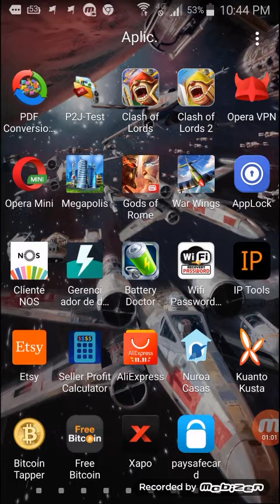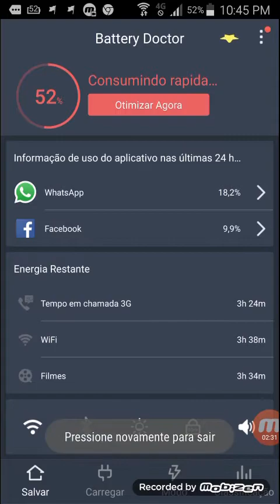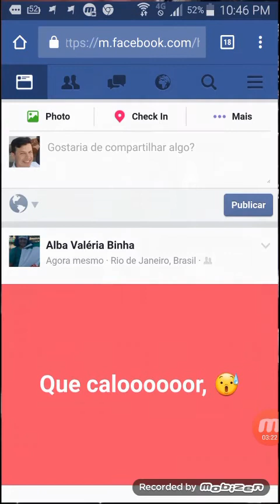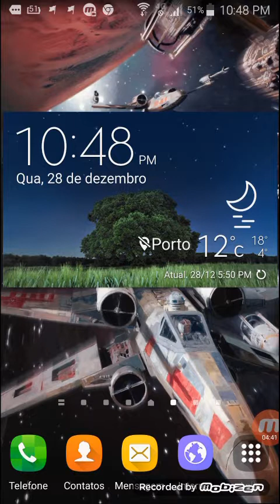Economize até 20% de Bateria no smartphone!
Tem que ter coragem kkk
Mas vale muito a pena!